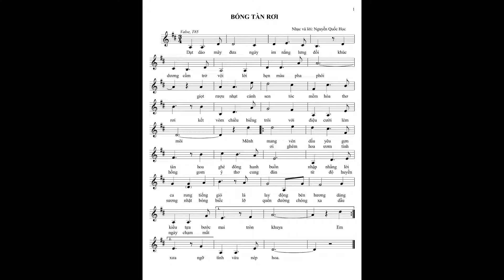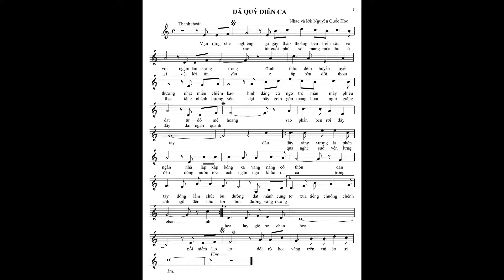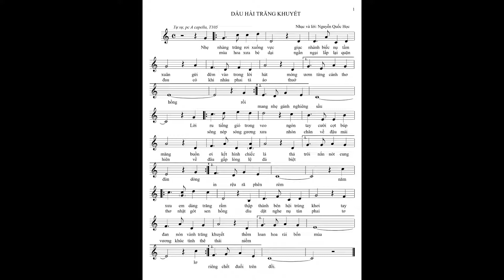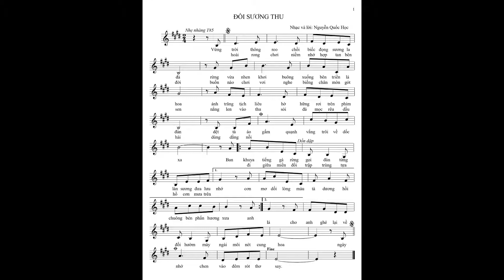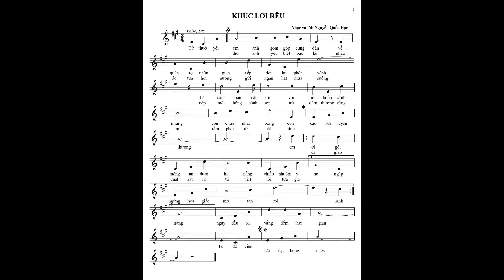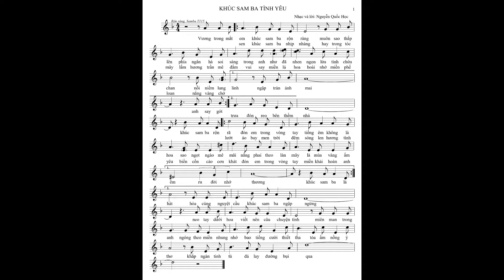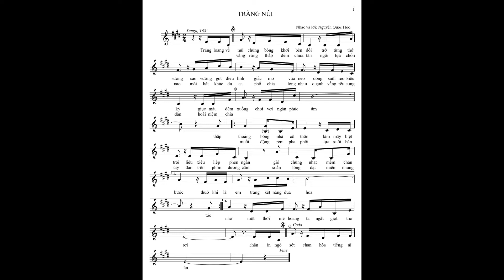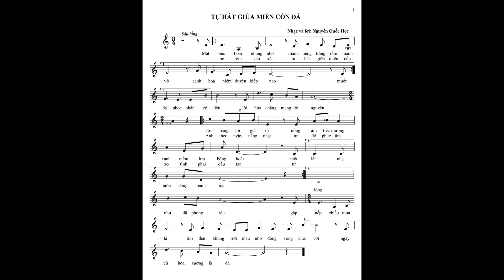Kts Nguyễn Quốc Học - Album CD Lời hẹn đá phai phôi (Guitar Thiên An - Lệ Hồng)